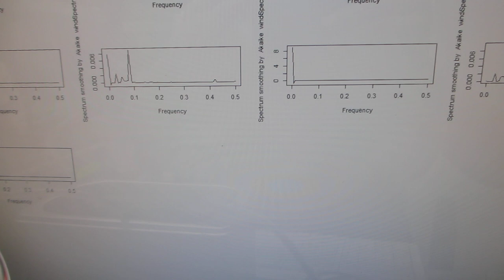メガヘルツの超音波プローブ発振を追加した超音波洗浄器（42kHz 35W）の音圧測定解析実験